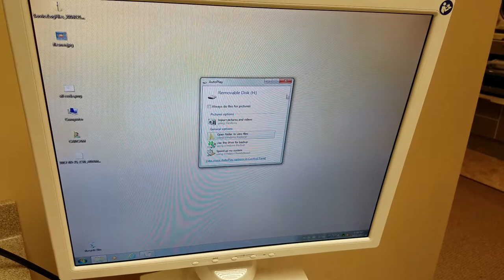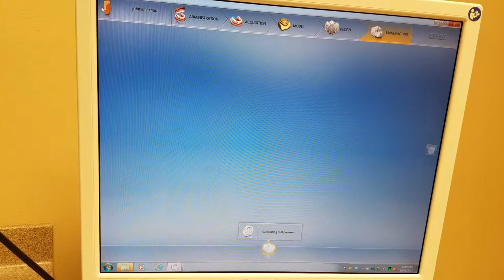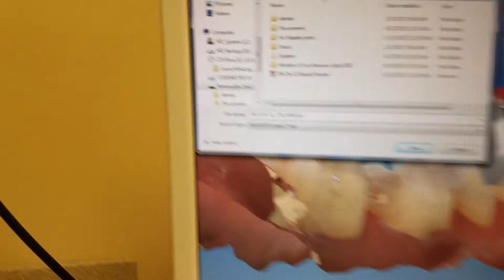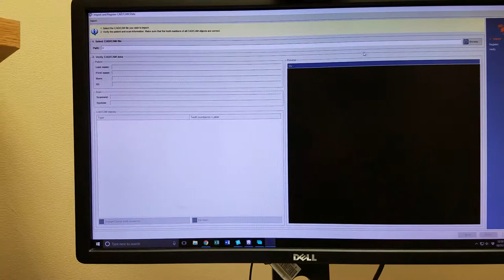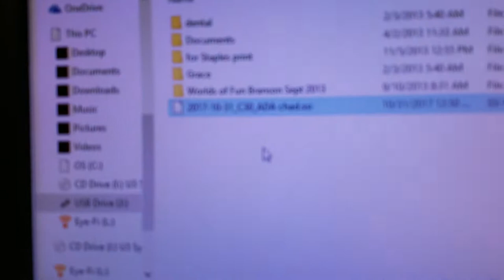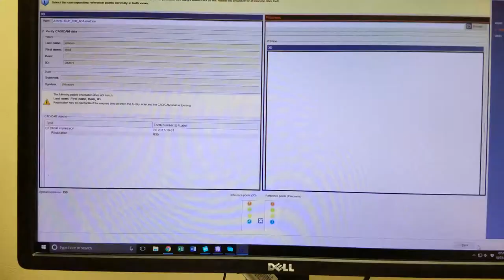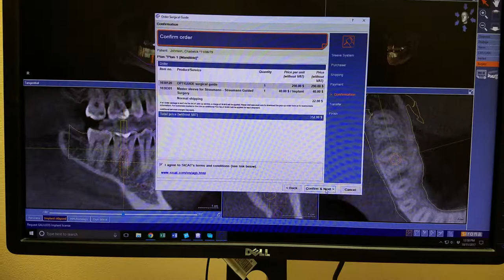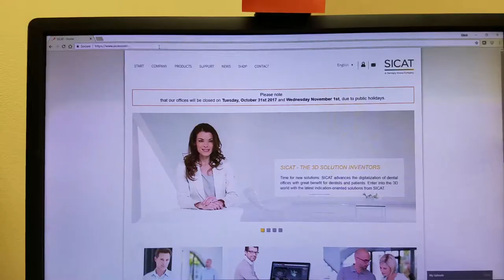upload .ssi file from Cerec to Sidexis Galaxis for Sicat implant surgical guide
How to upload an .ssi file from Cerec to Sidexis Galaxis for Sicat implant surgical guide